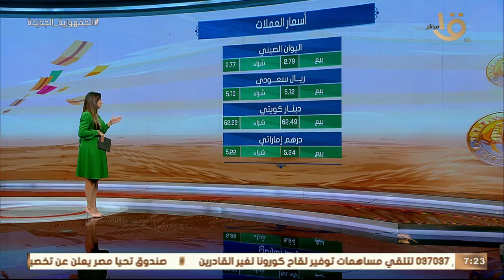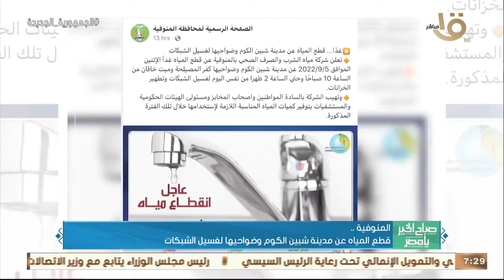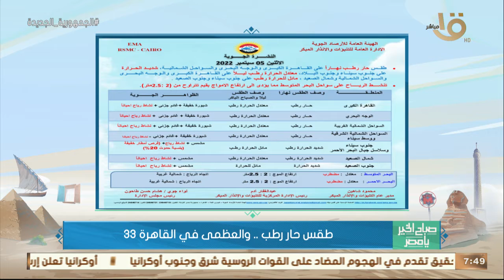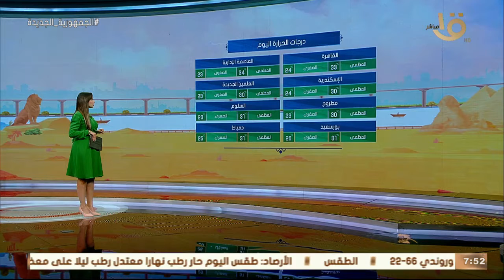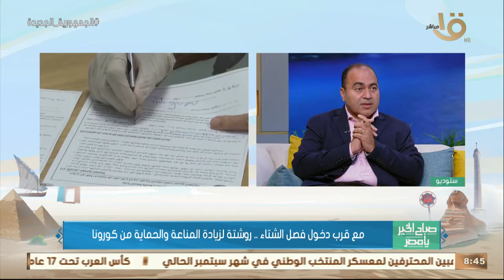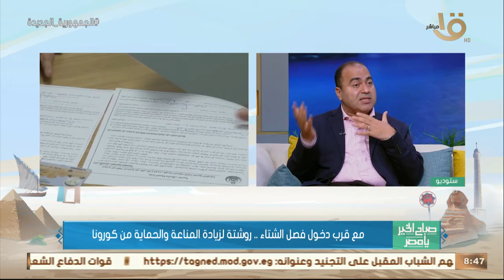بعد تريند الملزم من الزوجين وغير الملزم.. استطلاع رأي للجمهور ورأي المتخصصين.. حلقة 5-9-2022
صباح الخير يا مصر | بعد تريند الملزم من الزوجين وغير الملزم.. استطلاع رأي للجمهور ورأي المتخصصين.. حلقة 5-9-2022